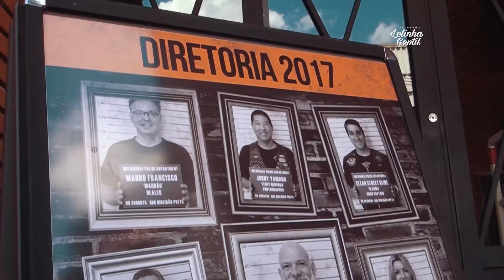Welcome HOG - Ribeirão Preto Harley-Davidson